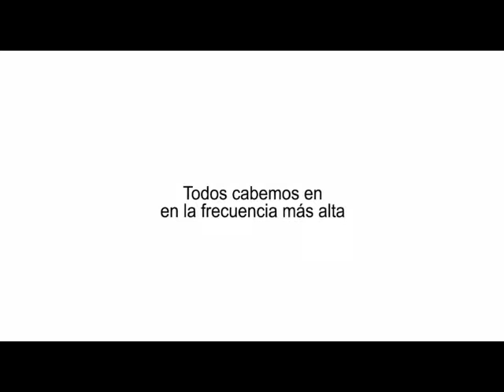Aldea Global TV primer día recuento sizzle teaser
Así fue el comienzo de Aldea Global TV el pasado 2 de agosto de 2017. Sintoniza todos los miércoles desde las 4PM hora Miami lo mejor de la vida, porque todos cabemos en la frecuencia más alta. Facebook Live YoutubeLive Periscope todos en simultánea!

(como está recién abierto este canal en Youtube , no tiene nombre asignado en URL todavía , pronto lo tendrá)